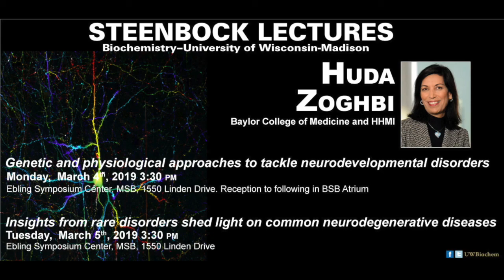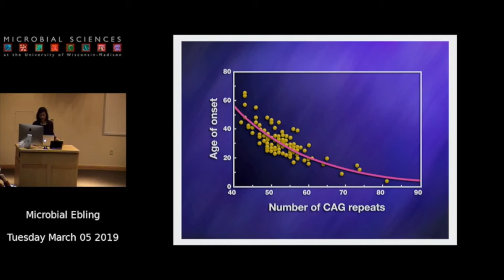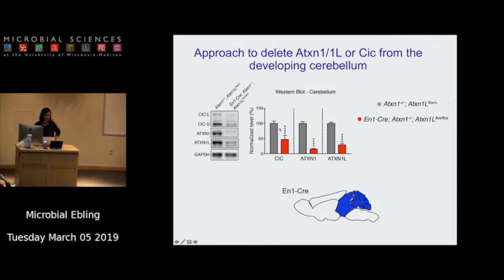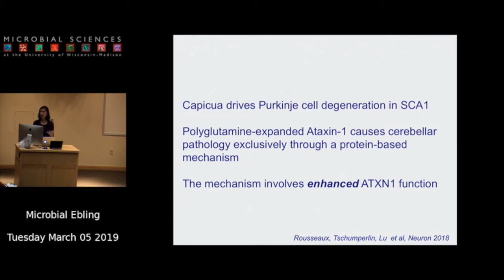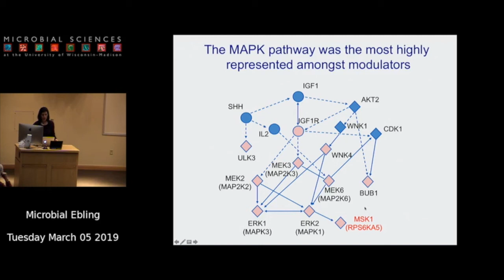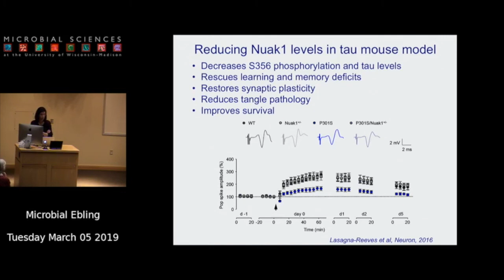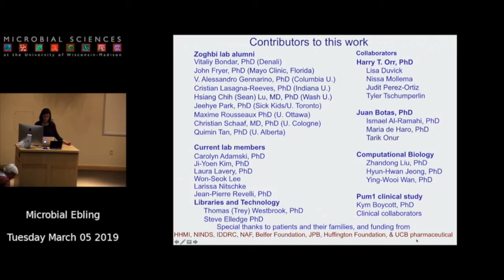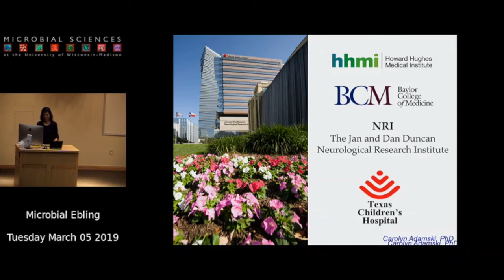Huda Zoghbi: Steenbock Lecture 2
On march 5, 2019, the Department of Biochemistry at the University of Wisconsin–Madison hosted Huda Zoghbi from Baylor College of Medicine for a talk titled "Insights from rare disorders shed light on common neurodegenerative diseases."

This talk was part of the Harry Steenbock Lectures in Biochemistry series that brings researchers from across the United States to share their knowledge with the scientific community at UW–Madison and beyond. Steenbock was a distinguished professor in the department with interests in nutrition and biochemistry.